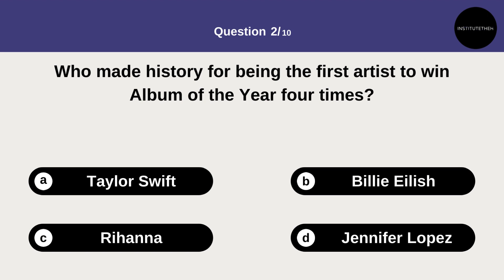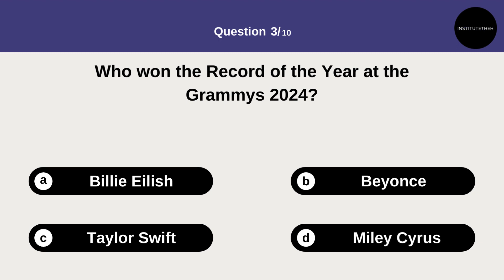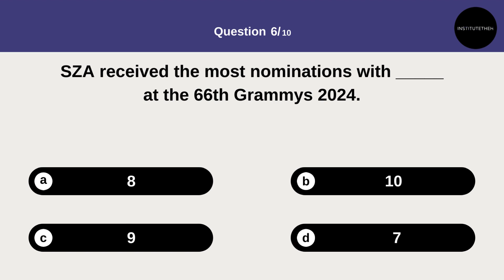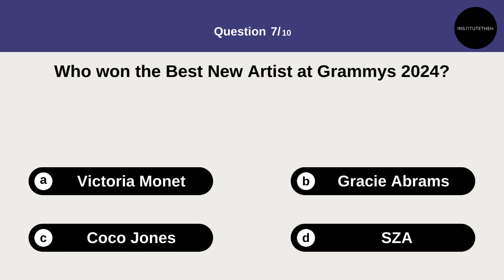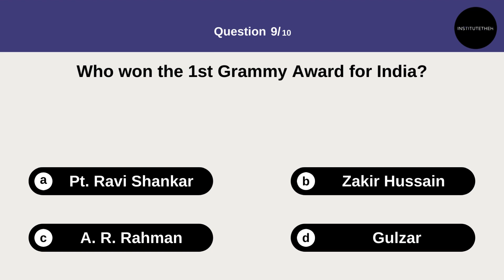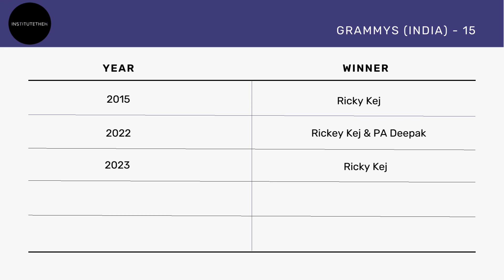Grammy Awards 2024 l Current Affairs l Quick Series l SSC, Railways, Bank, Defence and other Exams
Grammy Awards 2024 l Current Affairs l Revision l Quick Series l SSC, Railways, Bank, Defence and other Exams